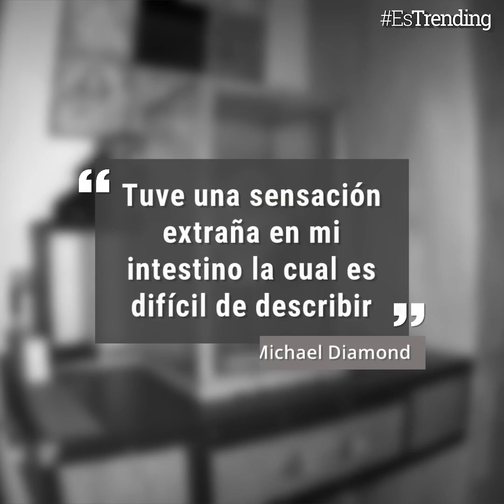El inquietante momento en que un viejo muñeco ventrílocuo parpadea y abre la boca